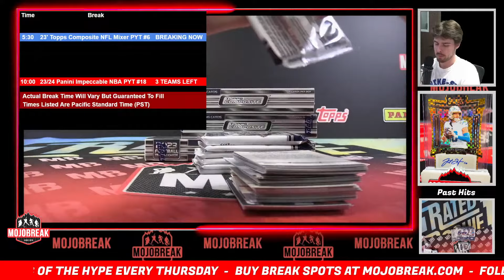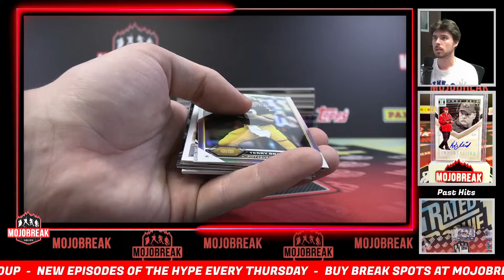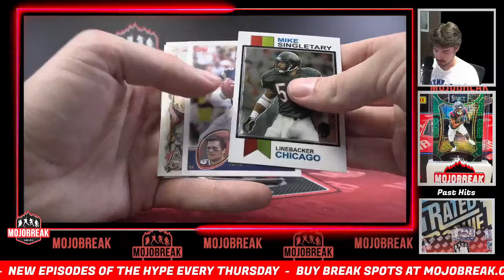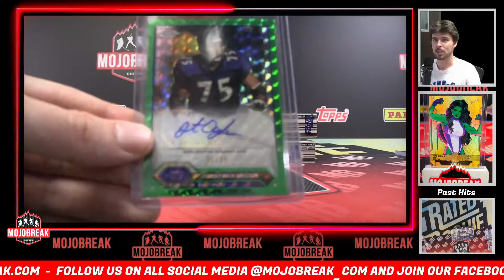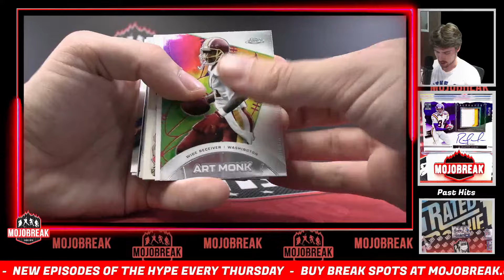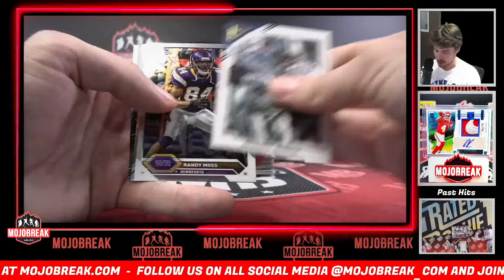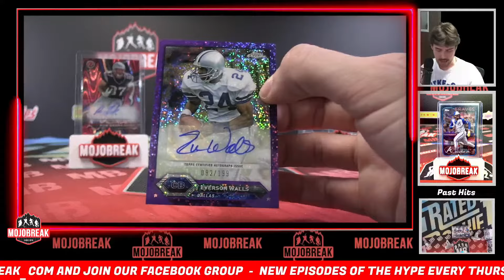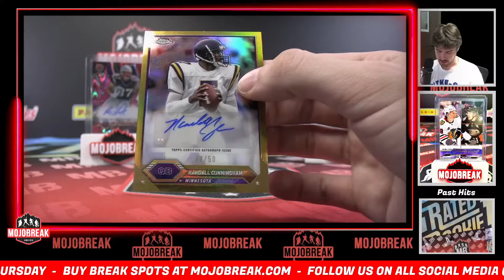SLEEEEEP - Pick Your Team #6 - 2023 Topps Composite NFL Delight & Hobby 4 Box Break - 10.02.24